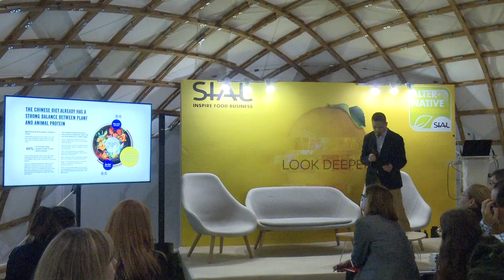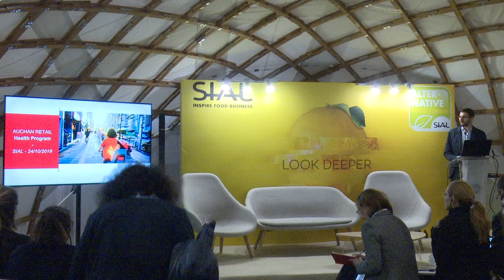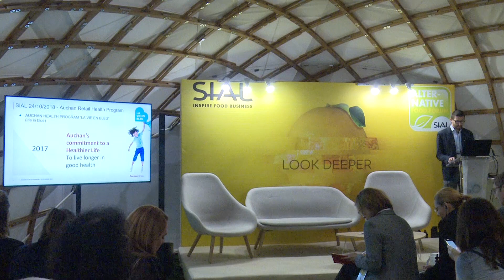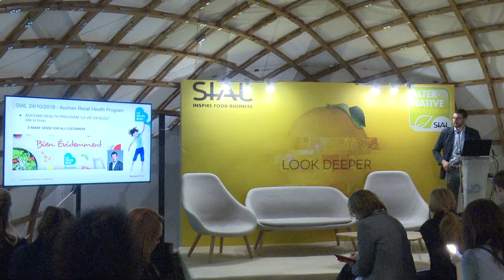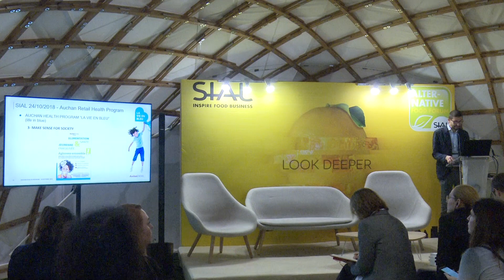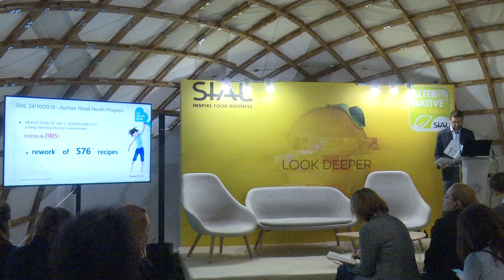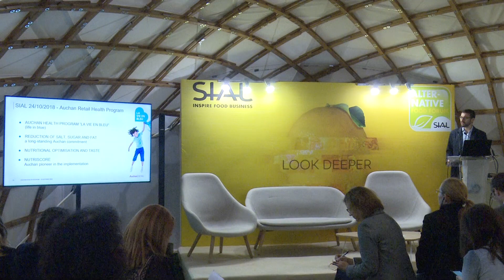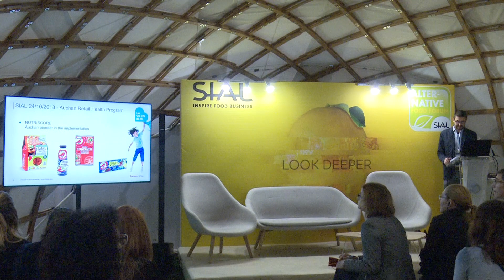Vers des ajustements nutritionnels et gustatifs : moins de sucre, de gras, de sel, de quantité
Avec Philippe LEGRAND (Directeur du laboratoire de biochimie et nutrition humaine - Agrocampus Rennes), Ryan XUE (Député secrétaire général, ACNG), Guillaume HURTREZ (Membre de la Direction Qualité, Auchan Retail France)

Quels sont les ajustements nutritionnels et gustatifs réalisés par les industriels de l'agroalimentaire afin de répondre au mieux aux recommandations nutritionnelles ?